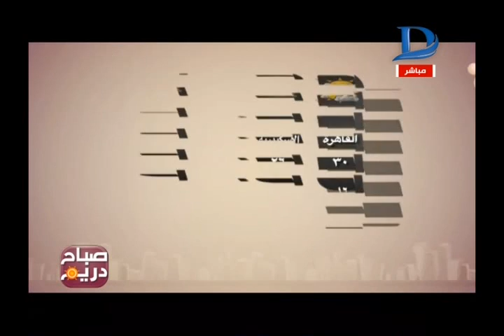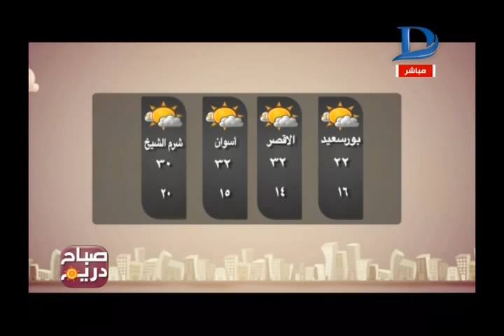صباح دريم مع منة فاروق حلقة 18-4-2017